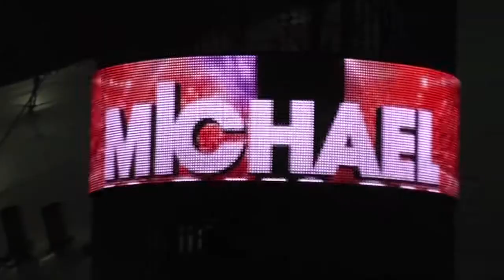London Trip Trailer 2012